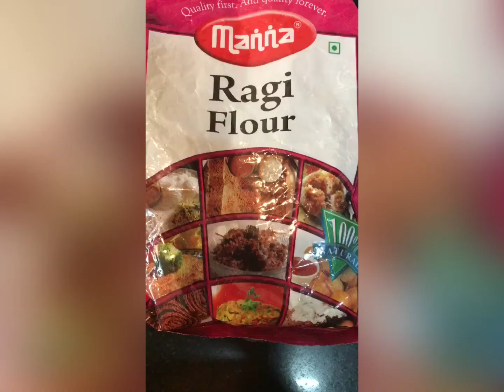|| Ragi Mudde Recipe || Ragi Ball || Finger Millet Ball ||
Hello All,
Welcome to Dining Recipes.
Todays Recipe is Ragi Mudde.
Ingredients:
use any measuring cup but measure ragi flour and water in the same cup.
- 2 cups of Ragi flour (preferred Manna Brand , other brand may be little sticky )
- 6 tbsp. rava (Bombay Rava)
for 1 cup ragi flour use 3 tbsp. Bombay rava (here i am using 6 tbsp. because its 2 cup ragi flour)
- 4 cup water
for 1 cup ragi flour use 2 cups of water (here i am using 4 cups water for 2 cups of ragi)
- 2 tbsp. salt
- 2 tbsp. ghee
if you are using cooker to keep ragi then keep for 2 whistle and let the pressure release by itself.
or use idli vessel also and can steam your ragi for 10 mins instaed of keeping in cooker , by doing either way ragi will cook nicely, raw smell will go off and will be soft.
you can dip your hand in normal water or can use ghee while shaping mudde.